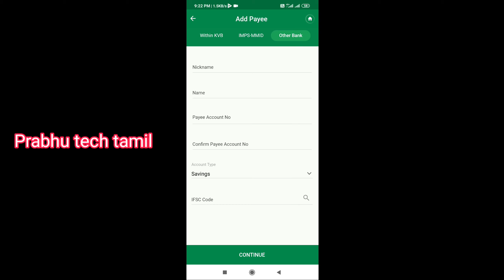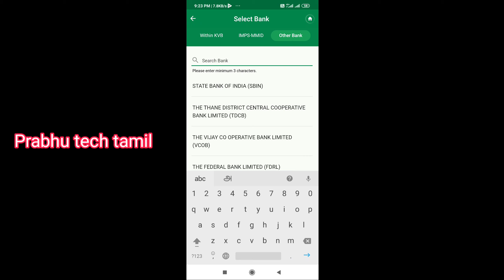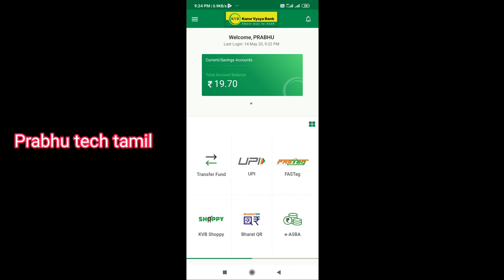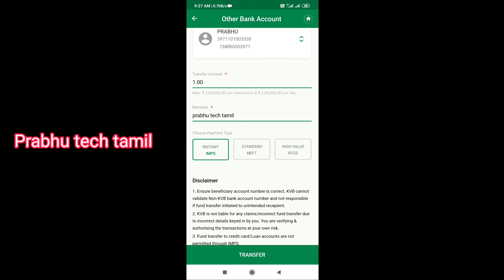how to money transfer in kvb mobile banking